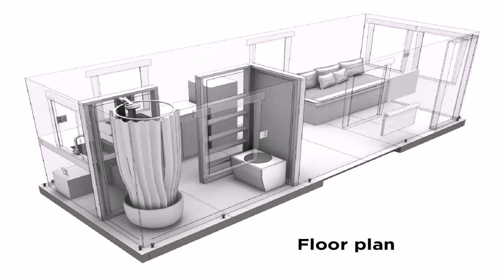Tiny House Plan Canada - Gif Maker DaddyGif.com (see description)